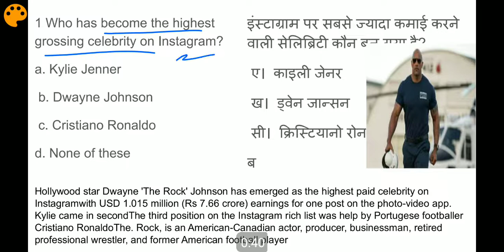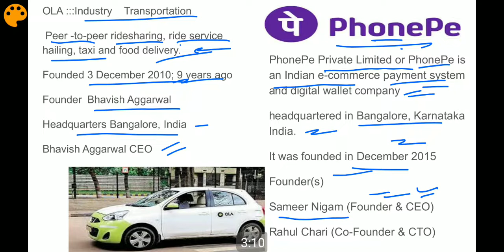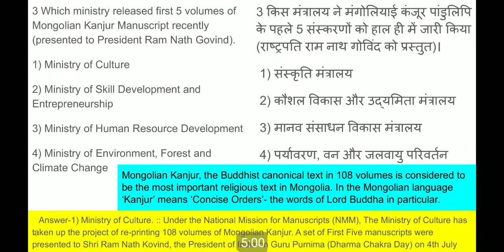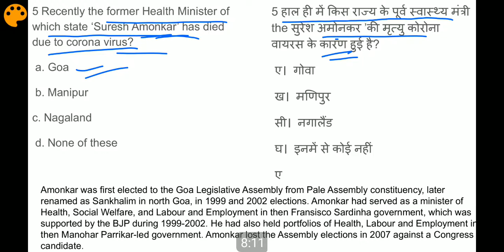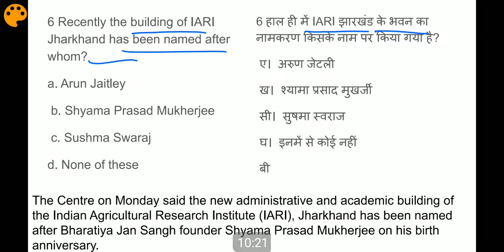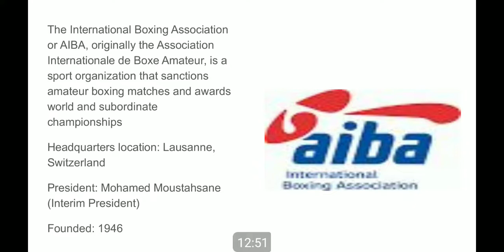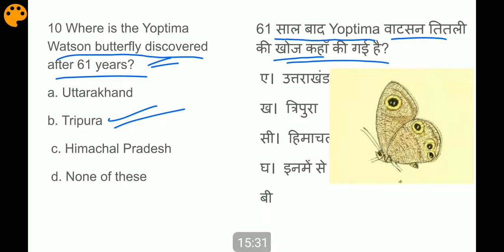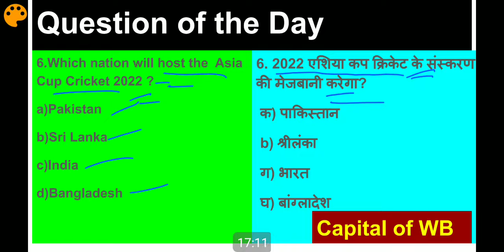CA#105 | 14 July Current Affairs | Daily Current Affairs in Hindi and English